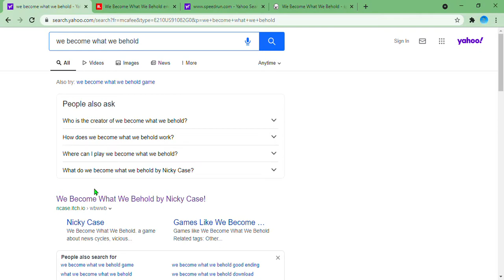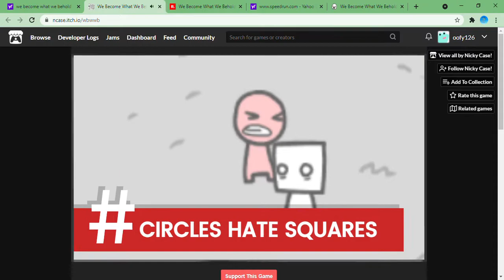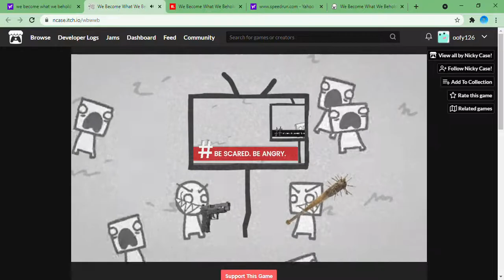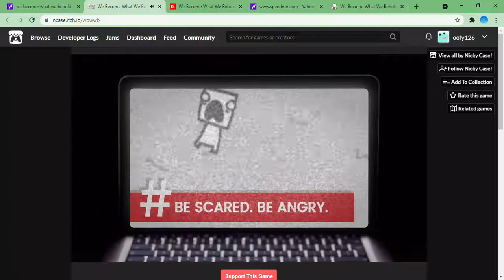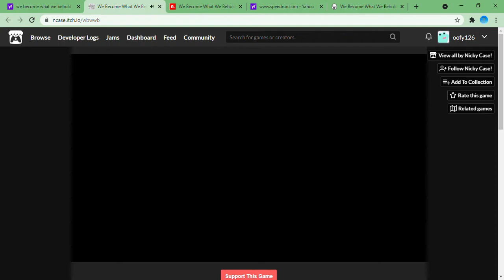The weirdest but violent game ive ever played... But i speedran it...